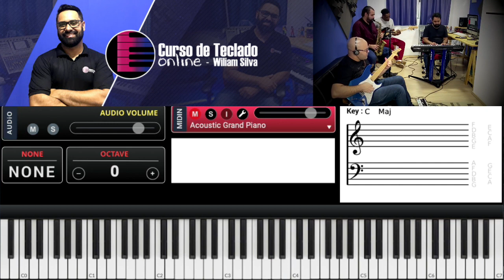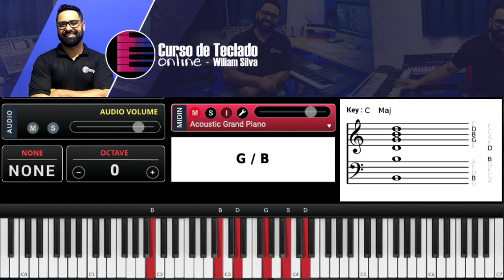Olha a Harmonia que eu fiz no Teclado na musica Lugar Secreto!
Faz alguns dias que gravei um instrumental com uns amigos e criamos um arranjo para a música Lugar Secreto da Cantora Gabriela Rocha!